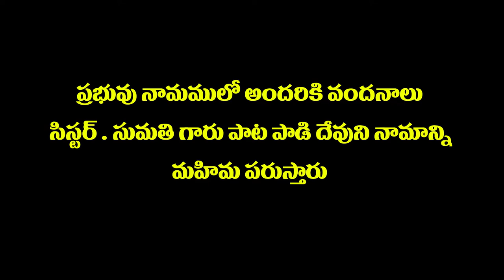06 09 2022 Bhavani kumari garu అంశం : క్రీస్తు సంఘము గూర్చి సత్యం